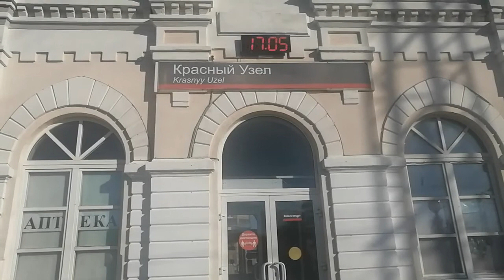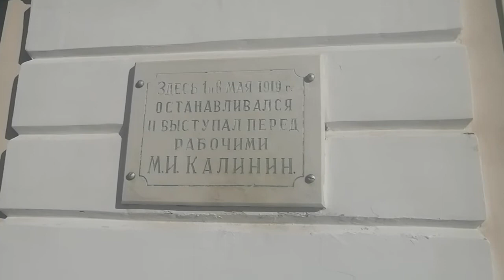Чем знаменит Красный Узел в Мордовии?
в Красном Узле (п. Ромоданово, Мордовия) встречаются железнодорожные ветки из Казани и Нижнего Новгорода. Почему Узел  именно Красный, не обсуждается: много в нашей героической истории было красного цвета!.. А еще здесь выступал дважды перед рабочими в мае 2019 года Михаил Иванович Калинин. И, судя по табличке на здании вокзала, имел большой здесь успех, раз так запомнился.